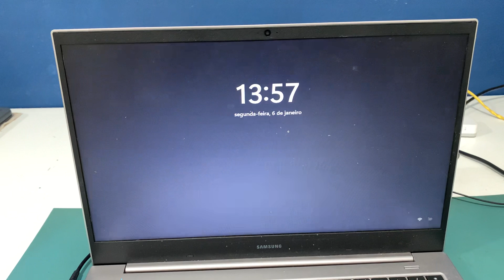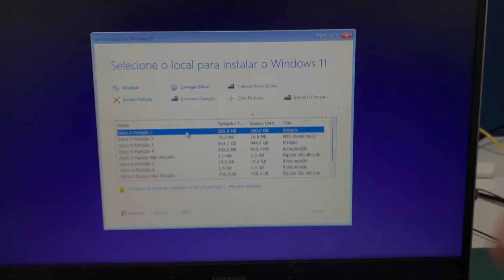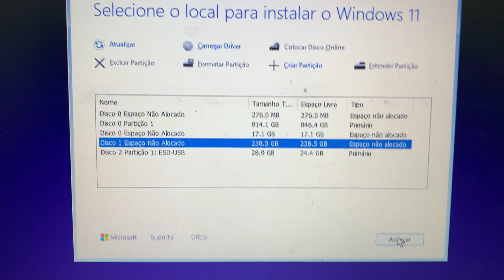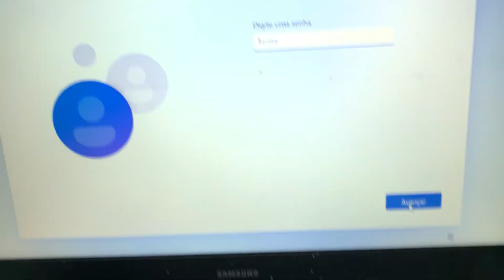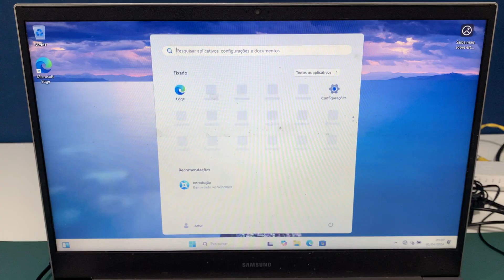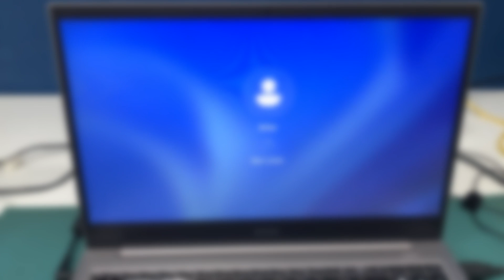Como instalar SSD M.2 NVME e configurar no Samsung Book X40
Quer deixar seu Samsung Book X40 voando? Neste tutorial completo, mostramos passo a passo como fazer upgrade de SSD e dar um UP no desempenho do seu computador. Descubra como acelerar o seu PC e dizer adeus aos travamentos!

Conteúdo do vídeo:

Qual SSD comprar para o Samsung Book X40
Como abrir o notebook e instalar a nova peça
Configuração do sistema operacional após o upgrade
Antes e depois: veja a diferença de velocidade
Se você está com o seu notebook lento e quer melhorar o desempenho sem gastar muito, esse vídeo é para você!

SSD 250GB M2 NVME
SSD 500GB M2 NVME
SSD 1TB M2 NVME
SSD 2TB M2 NVMe
SSD 4TB M2 NVMe